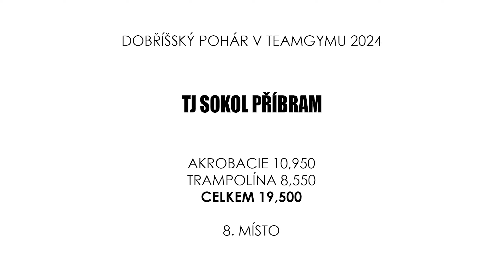TG Dobříšský pohár v Teamgymu 2024 │TJ Sokol Příbram│Trampolínka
1.6. se děvčata z Teamgymové přípravky zúčastnily svého úplně prvního závodu v Teamgymu. V kategorii  obsadily krásné 8. místo.

Technika a optika:
Canon EOS R7
FeiyuTech AK2000